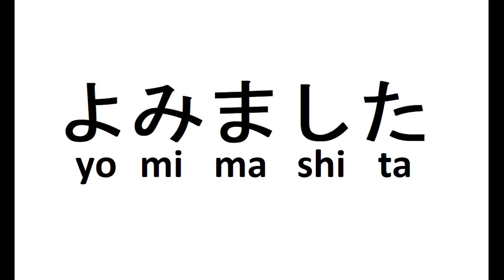to read evolution practice